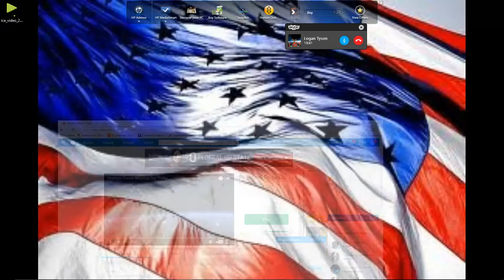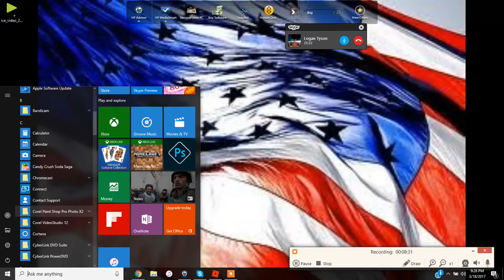Phantom Forces Gameplay- Roblox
Thx for joining me I play phantom forces with MrHappyTaco420.